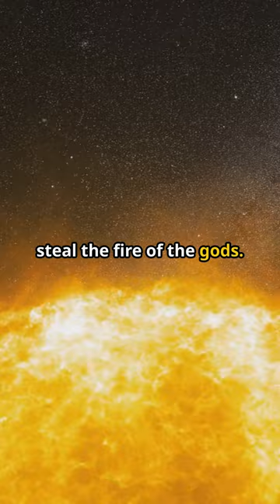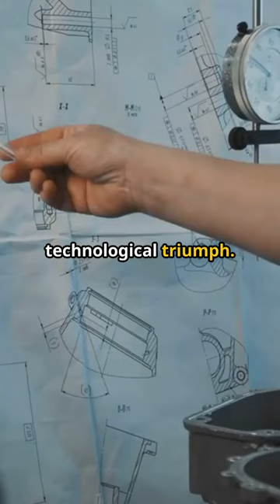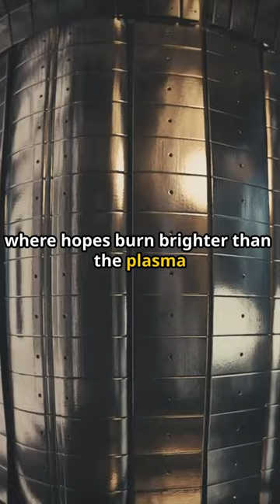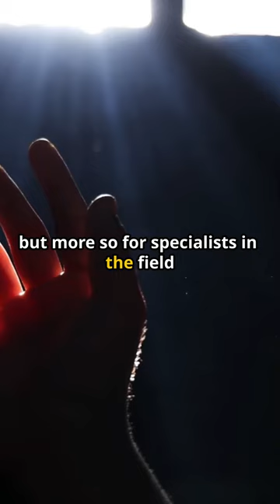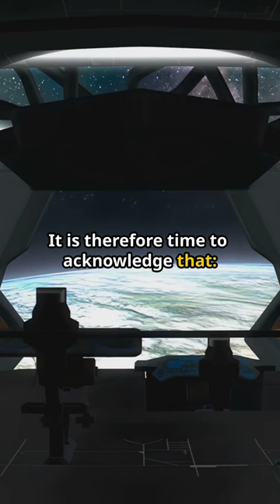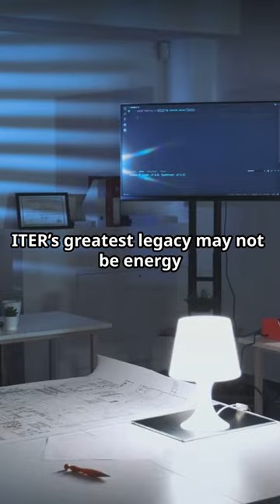Terrestrial Fusion Fantasies - ITER - A Tragicomedy with a Silver Lining!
If this polemic has sparked your curiosity, I invite you to join me on my 'Ideas Platform.' Here, every perspective is welcome as we explore and challenge ideas together, with the shared goal of discovering new insights and meaningful innovations.